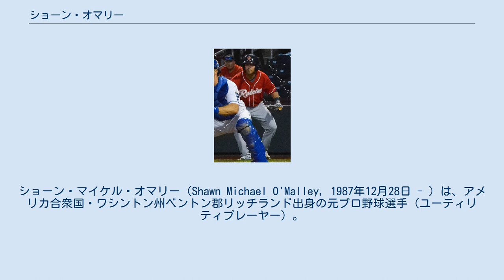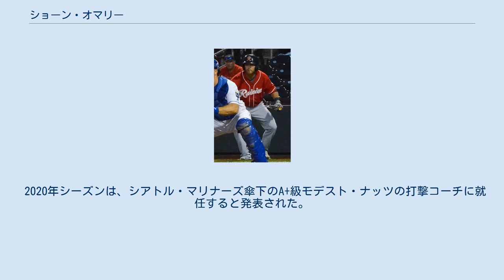ショーン・オマリー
ショーン・マイケル・オマリー（Shawn Michael O'Malley, 1987年12月28日 - ）は、アメリカ合衆国・ワシントン州ベントン郡リッチランド出身の元プロ野球選手（ユーティリティプレーヤー）。
右投両打。
 2006年のMLBドラフト5巡目（全体139位）でタンパベイ・デビルレイズから指名され、プロ入り。
この年は傘下のアパラチアンリーグのルーキー級プリンストン・デビルレイズでプレーし、50試合に出場して打率.213・1本塁打・10打点・10盗塁の成績を残した。
 2007年はA-級ハドソンバレー・レネゲーズでプレーし、48試合に出場して打率.242・10打点・12盗塁の成績を残した。
 2008年はA級コロンバス・キャットフィッシュでプレーし、91試合に出場して打率.237・23打点・28盗塁の成績を残した。
 2009年はA+級シャーロット・ストーン・クラブズでプレーし、103試合に出場して打率.268・1本塁打・27打点・40盗塁の成績を残した。
オフにはアリゾナ・フォールリーグに参加し、フェニックス・デザートドッグスに所属した。
 2010年はルーキー級ガルフ・コーストリーグ・レイズ、A+級シャーロット、AA級モンゴメリー・ビスケッツでプレーし、3球団合計で54試合に出場して打率.209・11打点・15盗塁の成績を残した。
 2011年はAA級モンゴメリーでプレーし、79試合に出場して打率.276・1本塁打・23打点・24盗塁の成績を残した。
 2012年はAA級モンゴメリーとAAA級ダーラム・ブルズでプレーし、2球団合計で102試合に出場して打率.240・2本塁打・23打点・18盗塁の成績を残した。
 2013年はAA級モンゴメリーでプレーし、91試合に出場して打率.262・3本塁打・32打点・24盗塁の成績を残した。
 2013年12月18日にロサンゼルス・エンゼルス・オブ・アナハイムとマイナー契約を結んだ。
 2014年、マイナーではルーキー級アリゾナリーグ・エンゼルス、AA級アーカンソー・トラベラーズ、AAA級ソルトレイク・ビーズでプレーし、3球団合計で103試合に出場して打率.317・4本塁打・47打点・15盗塁の成績を残した。
9月のロースター拡大によってメジャー初昇格を果たし、7日のミネソタ・ツインズ戦でメジャーデビュー。
この年メジャーでは11試合に出場して打率.188・1打点・2盗塁の成績を残した。
12月19日に自由契約となった。
 2015年1月22日にシアトル・マリナーズとマイナー契約を結んだ。
 開幕は傘下のAAA級タコマ・レイニアーズで迎え、102試合に出場して打率.289・5本塁打・42打点・11盗塁の成績を残した。
9月1日にメジャー契約を結んで昇格し、この年メジャーでは24試合に出場して打率.262・1本塁打・7打点・3盗塁の成績を残した。
 2016年の開幕もAAA級タコマで迎え、5月15日にメジャー昇格した。
この年は出場機会が大幅に増え、89試合に出場。
守備では遊撃手を守った36試合が最多で、2失策・守備率.985・DRS0・UZR + 0.1と平均的な成績であった。
外野手としても右翼手19試合・左翼手15試合・中堅手5試合を守り、トータルで無失策・DRS0・UZR + 1.6と、こちらでも平均的な数値を残し、また、二塁手及び三塁手としてもプレーするなど、便利なユーティリティープレイヤーとしてチームを支えた。
 2017年9月2日にDFAとなり、6日にマイナー契約に切り替わった。
11月6日にFAとなった。
 2017年11月16日にコロラド・ロッキーズとマイナー契約を結んだ。
 2018年11月3日にFAとなった。
 2019年2月27日にアメリカン・アソシエーションのカンザスシティ・ティーボーンズと契約を結んだ。
シーズン終了後、引退した。
 2020年シーズンは、シアトル・マリナーズ傘下のA+級モデスト・ナッツの打撃コーチに就任すると発表された。